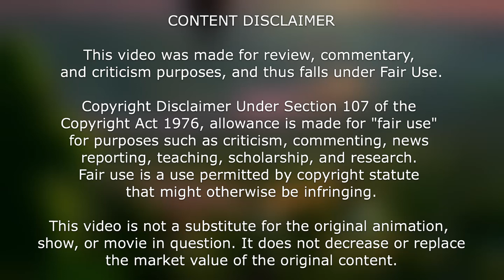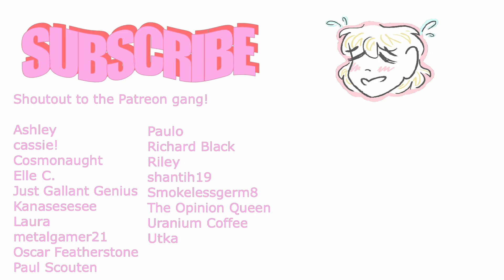Can We Redeem These Disney Sequels?